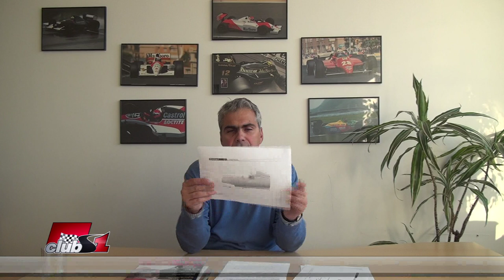Попитай Иван Тенчев - епизод 54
Как ще се отрази напускането на Питър Продрому на Red Bul?
Как ще се представи Honda през 2015 и ще има ли предимство пред останалите доставчици на двигатели?
Какви са разликите между двете основни поддържащи серии GP2 и Formula Renault? .
Има ли българи в някои от отборите във Formula 1?
Информация за Формула Е, мощност, скорости, характеристики, състезания, батерии, само МакЛарън ли ще произвеждат задвижващите елементи?
Имат ли бъдеще покритите кокпити, с оглед повишаването на сигурността?
От какъв точно материал, се изработва ролхуупа, структура за защита на главата на пилотите?
В краш тестовете на ФИА, влизат ли сценарии със катапултиране на колата във въздуха?